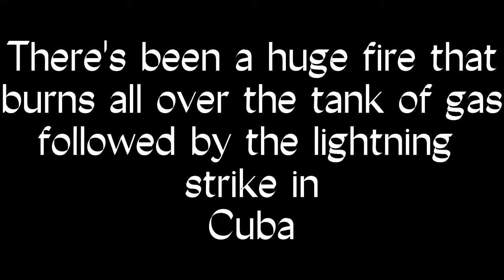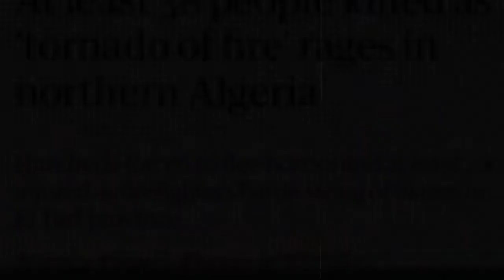Joey Teves Prophecy fulfilled🔥 (International Prophecy)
But when He, the Spirit of truth, comes, He will guide you into all the truth; for He will not speak on His own initiative, but whatever He hears, He will speak; and He will disclose to you what is to come.-John 16:13